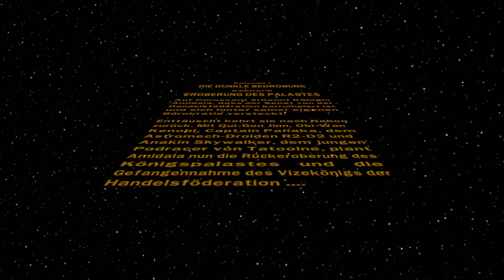Die Rückkehr nach Naboo | LEGO Star Wars: Die Komplette Saga #04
Um den Kindheitserinnerungen zu fröhnen, begeben wir uns ein weiteres Mal in eine weit, weit entfernte Galaxis.
LEGO Star Wars: Die Komplette Saga war eine Art Spielekollektion, aus LEGO Star Wars, und aus LEGO Star Wars II: Die klassische Trilogie, welche beide Spiele zusammenfasste, und die deutlich bessere Erfahrung der Entwickler nutzte, um etwaige Probleme der beiden Originalspiele anfasste und diese größtenteils behob. Dazu gehören zwei vollständig überarbeitete Level aus jeweils Episode I und Episode II, sowie eine Anpassung des Rosters. Nachdem nun die Skywalker Saga nicht mal annähernd an die Erwartungshaltung herankam, die durch dieses Spiel gesetzt wurde, habe ich mich dazu entschieden, mit euch erneut dieses Retrospiel zu besichtigen, und gemeinsam das beste LEGO Star Wars Spiel zu genießen, das es bis dato gibt. (Sorry LEGO Star Wars III: The Clone Wars)